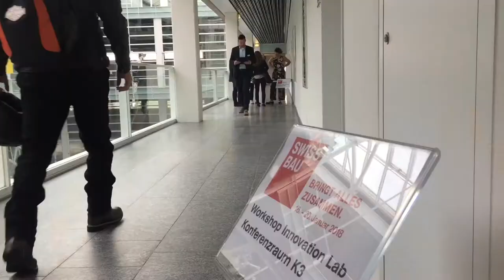Swissbau | 1. Workshop Innovation Lab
Die führende Branchenplattform der Bau-, Energie- und Architekturszene in der Schweiz und eine der bedeutendsten Baufachmessen in Europa öffnet vom 16. bis 20. Januar 2018 wieder ihre Türen. Sie finden die neusten und innovativsten Trends der Bauwelt in Basel (Schweiz).